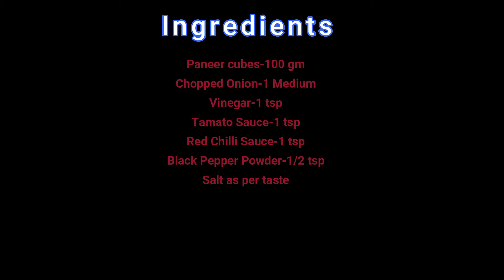paneer sauce fry|paneer sauce recipe|Quick Paneer Sabzi | Easy and Tasty Paneer Recipe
Easy and quick paneer sauce fry recipe from my kitchen

Serving-2